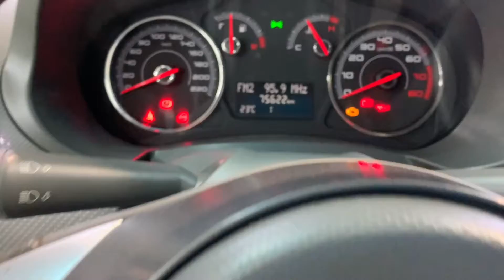Fiat Palio Essence 1.6 16V (115CV) Nafta 5 Puertas